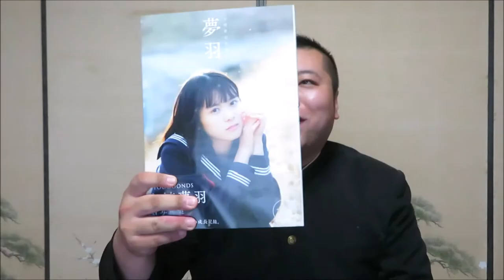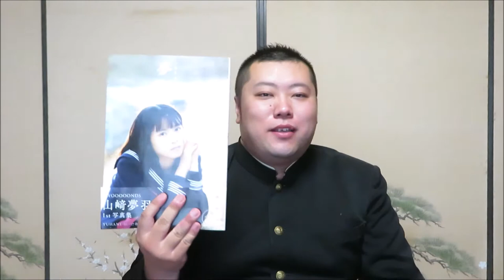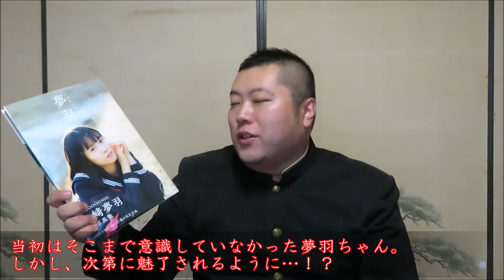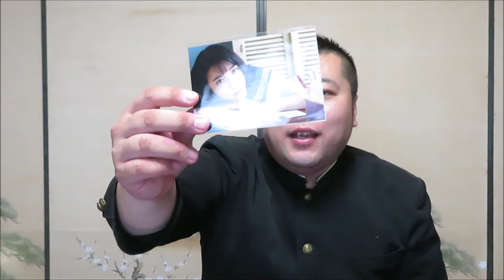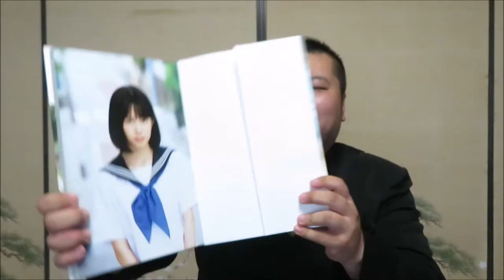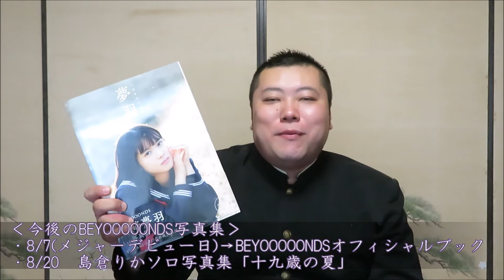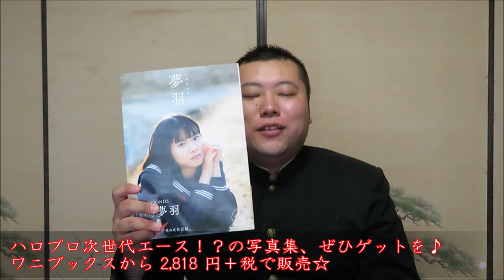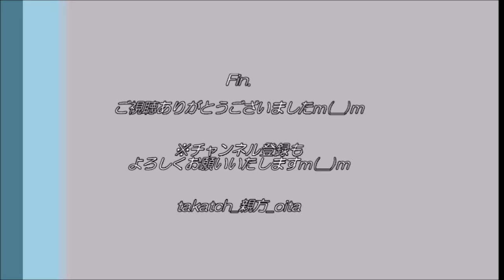【ハロプロ】BEYOOOOONDS山﨑夢羽写真集『夢羽』紹介｜美少女✨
BEYOOOOONDS　雨ノ森川海(RFRO)の山﨑夢羽ちゃん、ファースト写真集『夢羽』。

ついに私の手元に届きました☆16～17歳の成長を見逃すな！
そして、抽選特典のサインはあるのか！？